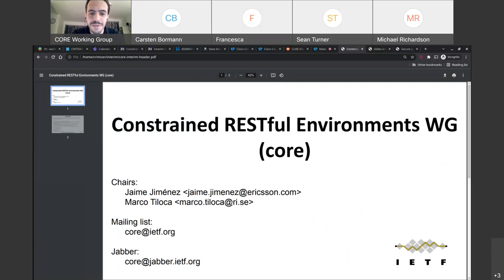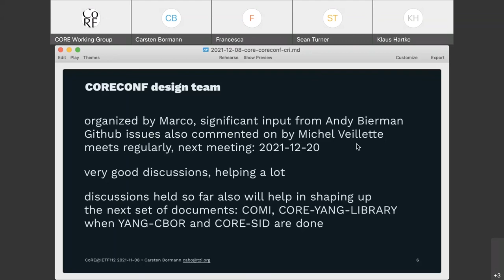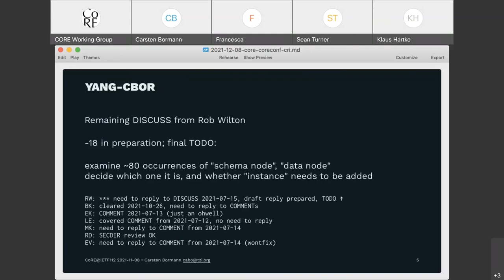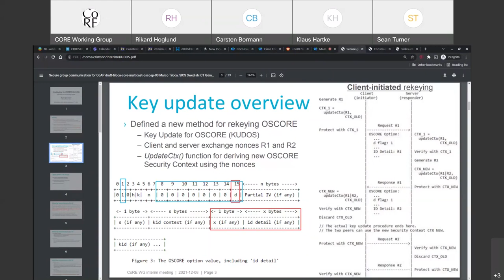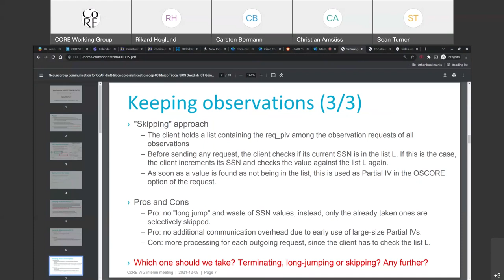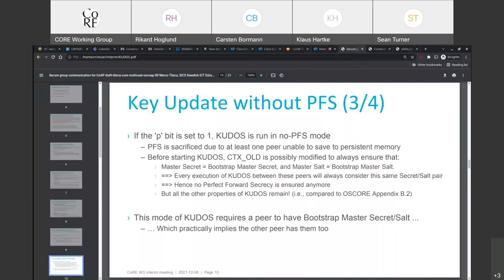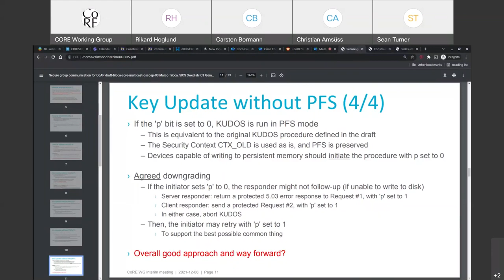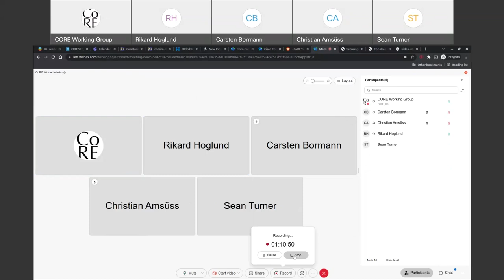CORE WG Interim Meeting, 2021-12-08